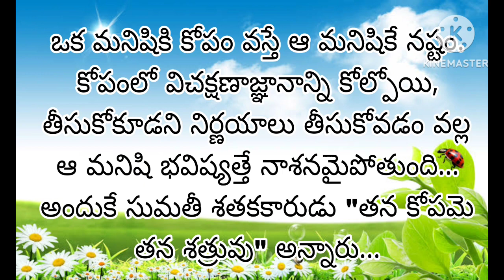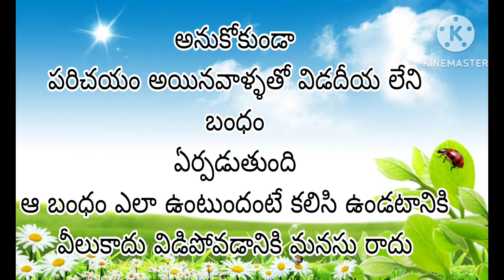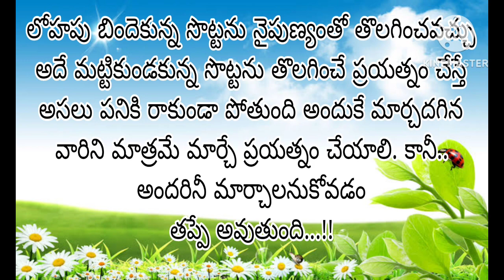జీవిత సత్యాలు-24| Motivational quotes|మంచి మాటలు|(Inspirational quotes)|😃సూక్తులు|Telugu quotes|indu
జీవిత సత్యాలు-23| Motivational quotes|మంచి మాటలు|(Inspirational quotes)|😃సూక్తులు|Telugu quotes|indu creative talks
Hi everyone,
Welcome to Indu's creative talks, this video is completely about the motivational, inspirational quotes in telugu.